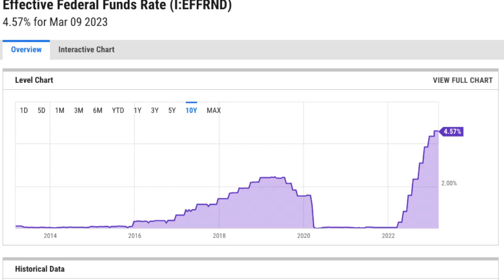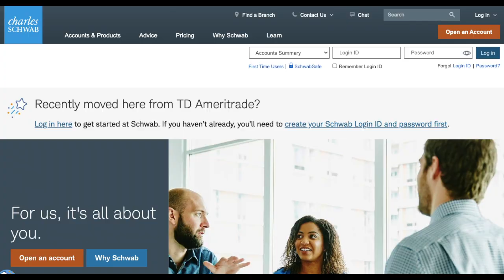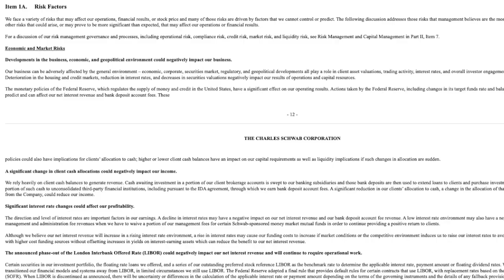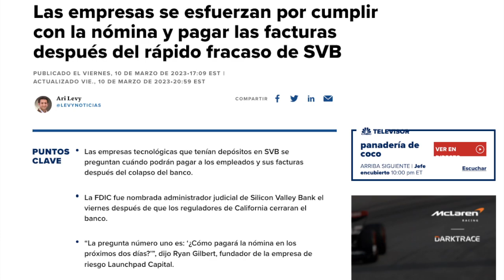Charles Schwab. Problema Algo Parecido a Silicon Valley Bank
Charles Schwab tiene un problema un poco parecido a Silicon Valley Bank, mucho menos grave pero que a corto plazo podría tener presión sobre las ganancias si se llegan a ver forzados a vender a perdida algunos activos que pensaban mantener a vencimiento por necesidades de liquidez.
En los últimos años los activos en el balance subieron con rapidez, parte de estos pasivos para ellos fueron invertidos en mortgage-backed securities a medio plazo cuando los tipos de interés eran aun bajos, pero la subida de tipos afecta el valor de estos activos. No hay perdida si se mantienen a vencimiento pero si hay una gran salida de depósitos y se necesita vender a perdida parte de estos activos para obtener liquidez les puede hacer perder mucho dinero. En 2022 los depósitos bajaron de $443.000 millones a $366.000 millones.

No es una recomendación de inversión.